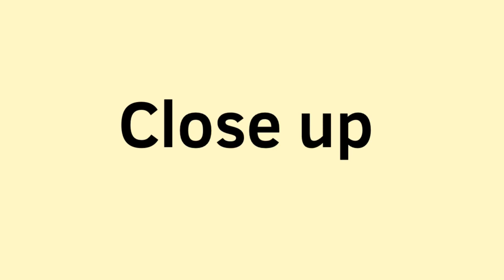Close Up Animation Meme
Original by: Lily Eagle
Why hello there, I haven’t posted in a while I’ve been busy creating this animation so ya best enjoy.

King Wennika the 3rd